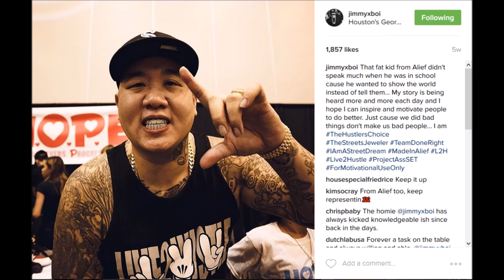Better Days - JimmyBoi (old track)